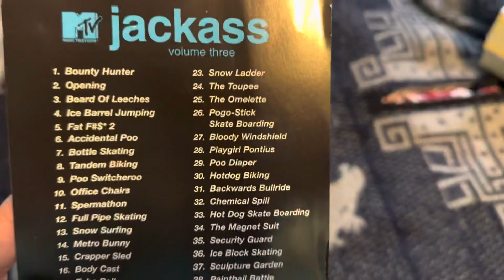Unboxing Jackass Volume 3 dvd